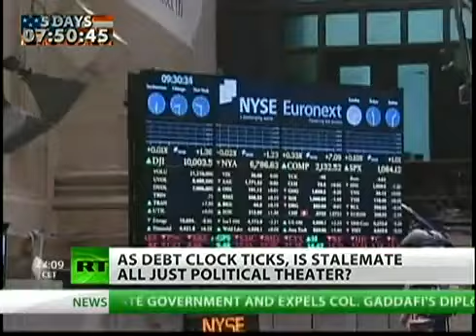Jim Rogers - Prepare for a lost decade or more